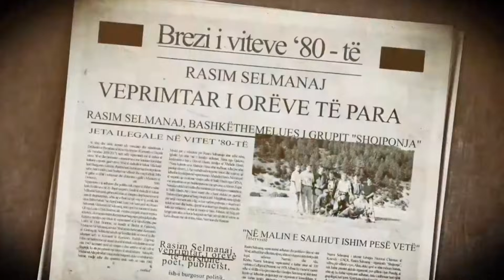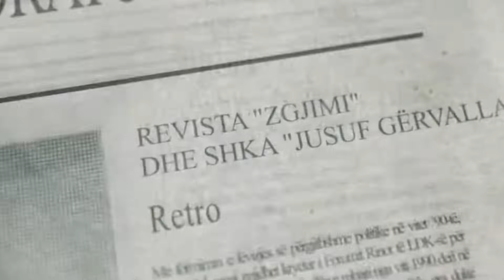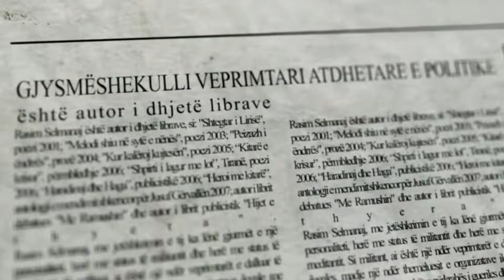Nasimi ua futke parullat kombetare policise te dera - Rasim Selmanaj